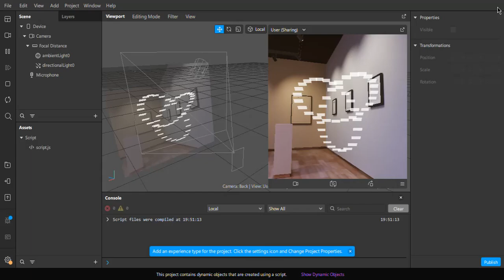Javascript for AR Spark Animations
NEW at WICKERSON STUDIOS

Learning AR Spark and I am already creating animations/simulations like this with gpt-4 image and text prompts in minutes.

*Be sure to enable the project capability Scripting Dynamic Instantiation

Download all past work at wickersonstudios.com